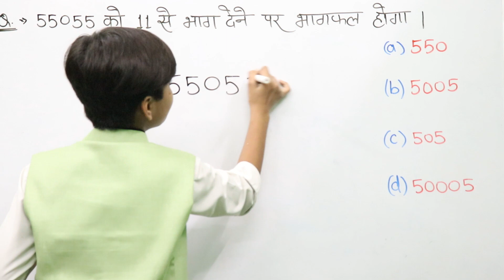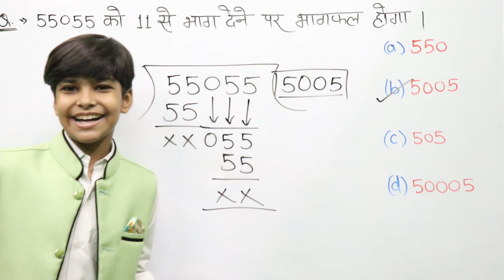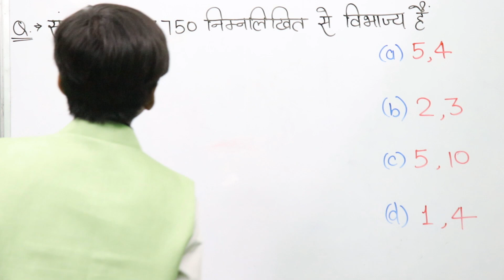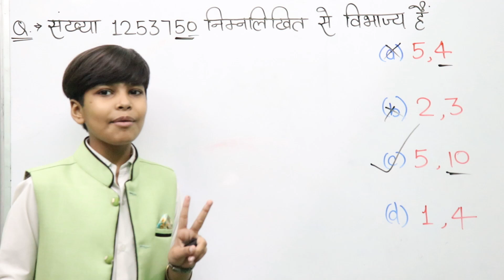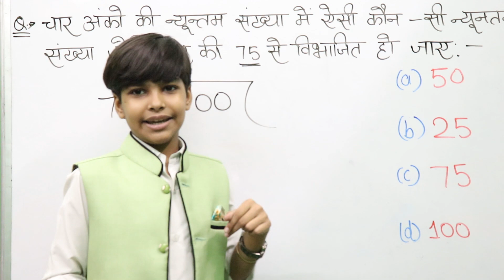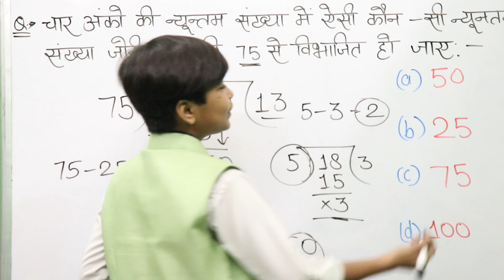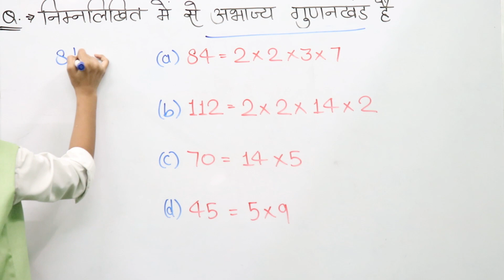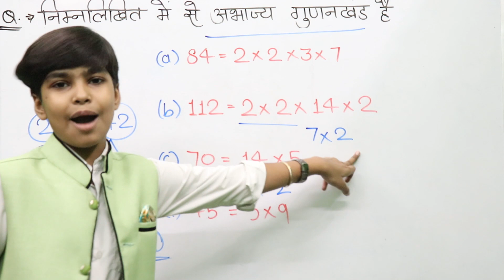Important math questions for navodaya vidyalaya Entrance exam class 6 RN Glory (Chhote Sir)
Amazon Link
• Jawahar Navodaya

Flipkart Link
• Jawahar Navodaya

Hello ! dosto swagat hai aap sab ka aapke apne youtube channel RN Glory me aur aaj ki is video me ham aap logo ko bataenge ki Navodya Entrance exam important questions